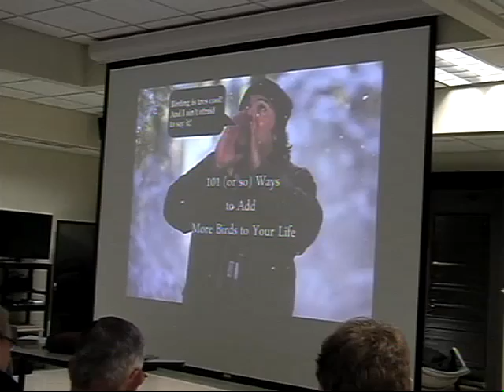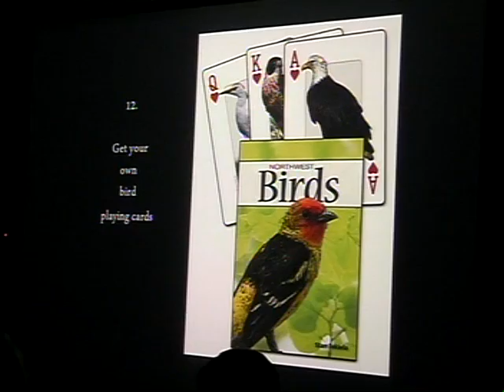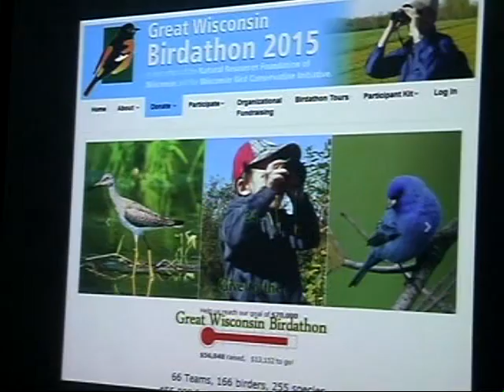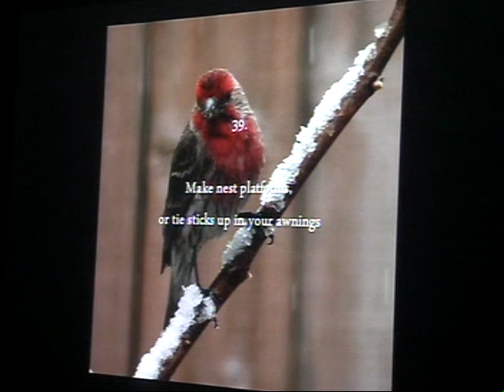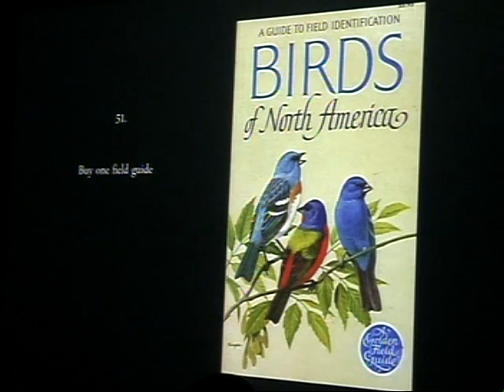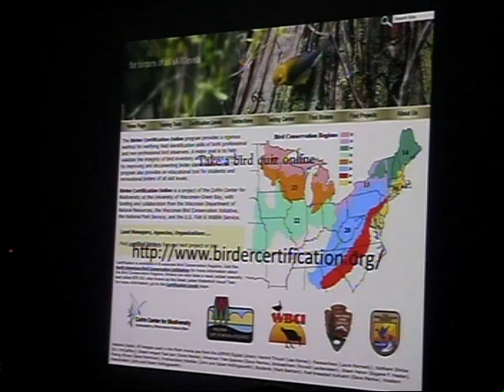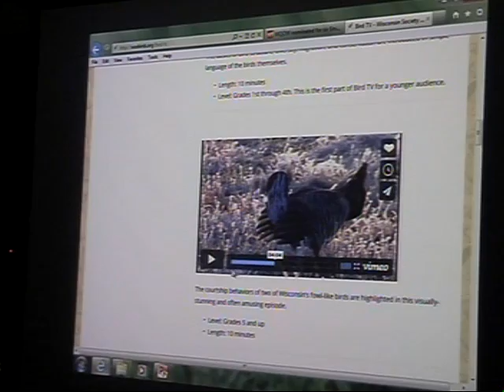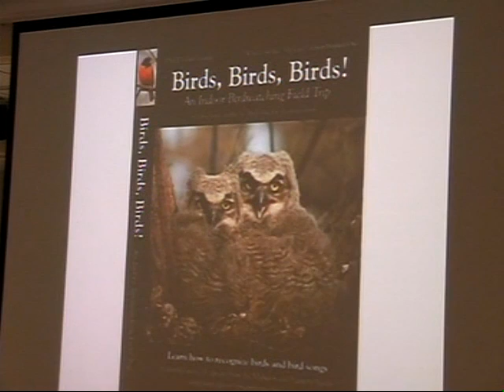101 or so Ways to Add More Birds to Your Life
Master birder Steve Betchkal will offered a few (actually more than 100...) suggestions during his presentation 101 Ways To Add
More Birds To Your Life at the Aldo Leopold Audubon Society’s program on Wednesday, October 21 at the Aldo Leopold Audubon Society monthly program series in Stevens Point, WI.

Steve Betchkal is the author of All of This and Robins Too: A Guide to the 50 or So Best Places to Find Birds in Wisconsin, Make Birds Not War, The Giant Who Knew All About Everything, and Pajamazon vs. The World and Who’s Army. His fifth book, published by Sandhill Crane Press, is due out in 2016.